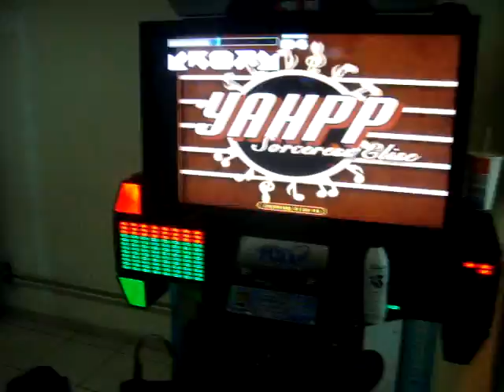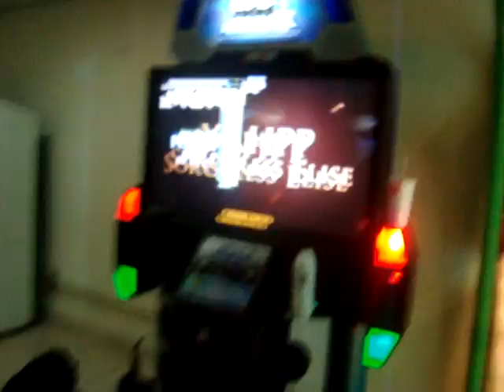0gg - Sorceress Elise S23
Dá pra melhorar bastante. Até o fim do ano pretendo estar fazendo pelo menos metade dos misses.